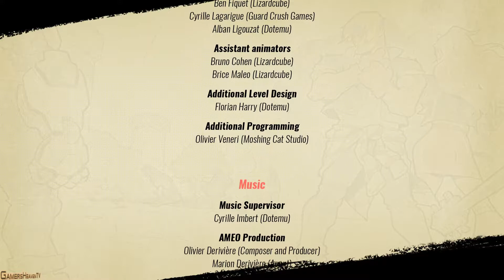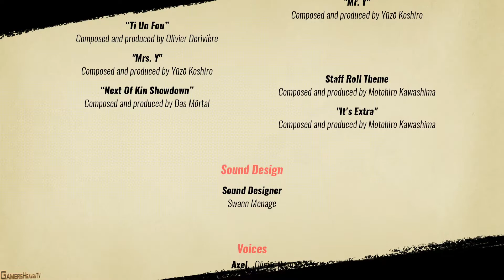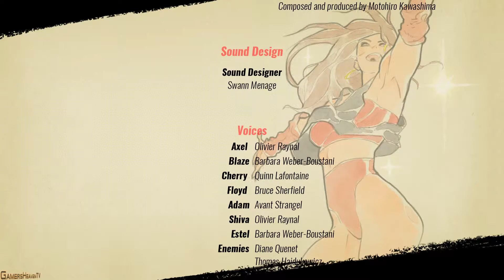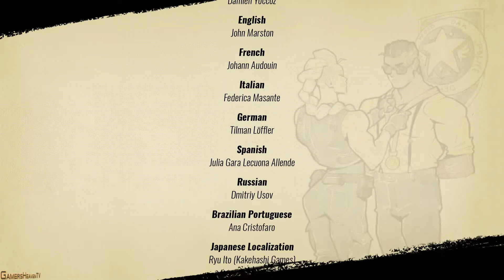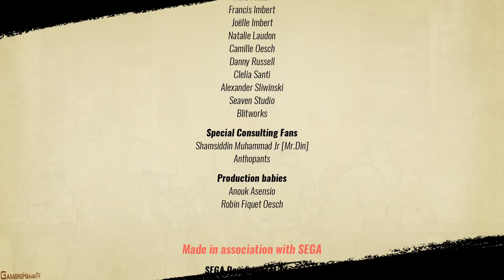Streets of Rage 4 #4 - ENDE - PC-Playthrough - Streets of Rage 2020 Gameplay - Deutsch German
"Ich hau Dir die Qualle aus dem Droemel" 25 ist es her das wir ein neues Streets of Rage gespielt haben, nun aber wurde die Durststrecke beendet. Mit Streets of Rage 4 erhalten wir einen würdigen Nachfolger der Beat'em-up-Reihe. So wie es sich gehört verdreschen wir unzählige Gangster und futtern Hünchen. Ich spiele für euch die komplette Kampagne von Streets of Rage 4 und wechsle fröhlich zwischen allen fünf spielbaren Charakteren hin und her.

ÜBER DAS SPIEL:
Der Allzeit-Klassiker Streets of Rage, in Japan als Bare Knuckle (ベア・ナックル Bea Nakkuru) bekannt, ist eine Beat'em-up-Reihe und bekannt für zeitloses Gameplay und Electronic Dance Music. Streets of Rage 4 baut auf dem Gameplay der klassischen Trilogie auf und bietet neue Mechaniken, wunderschöne handgezeichnete Grafiken und einen göttlichen Soundtrack.

Schließe dich kultigen und brandneuen Charakteren an

Streets of Rage 4 hat seine kultigen Charaktere wieder: Axel, Blaze und Adam schließen sich mit dem neuen Waffenbruder Floyd Iraia und der neuen Waffenschwester Cherry Hunter zusammen. Mit einigen brandneuen Moves und fantastischer Musik sind unsere Helden fest entschlossen, einer Gruppe von angehenden Kriminellen die Unvernunft aus dem Leib zu prügeln.

Nostalgie schlägt wieder zu

Einer unserer Träume ist wahr geworden. Neben den 5 neuen Charakteren kannst du deine geliebten pixelmäßigen Charaktere aus den vergangenen Streets of Rage-Spielen freischalten und spielen. Dazu gehören Axel, Adam, Blaze, Skate, Max und viele weitere mit eigenem Retro-SFX in prächtigen, handgezeichneten urbanen Umgebungen in HD.

Herausragende handgezeichnete Grafiken

Streets of Rage 4 ist der erste Einstieg in die Kernserie seit 25 Jahren und zeigt die glorreiche Rückkehr von Axel, Adam und Blaze mit seitwärts scrollenden Prügeleien. Mit satten handgezeichneten Animationen, neuen Kampfkünsten und frischer Musik von einem fantastischen Komponistenteam ist Streets of Rage 4 eine meisterhafte Hommage an die Action-Klassiker, die Fans so sehr lieben.